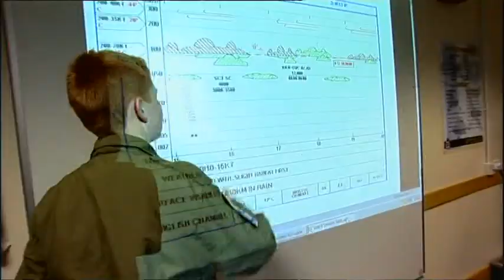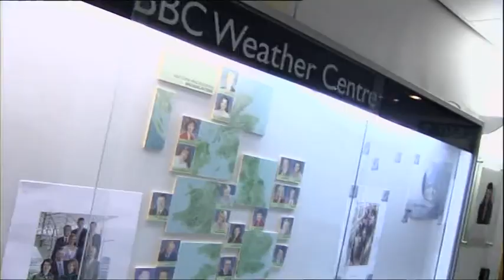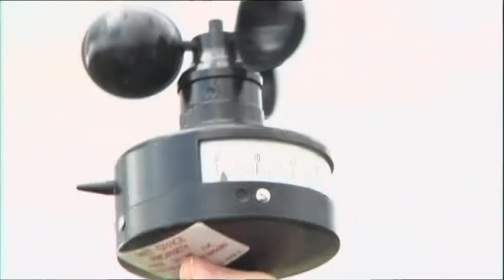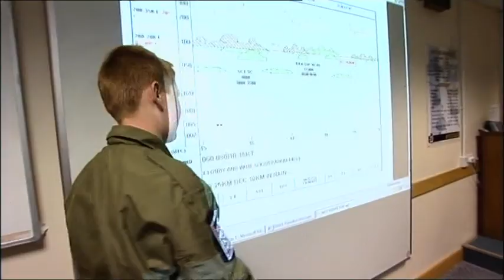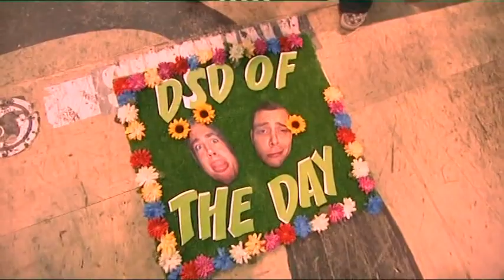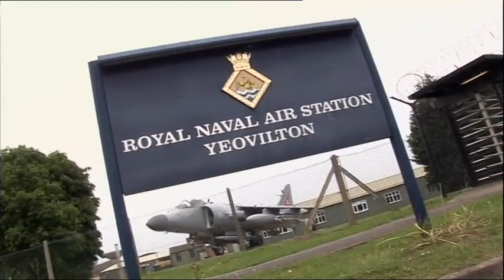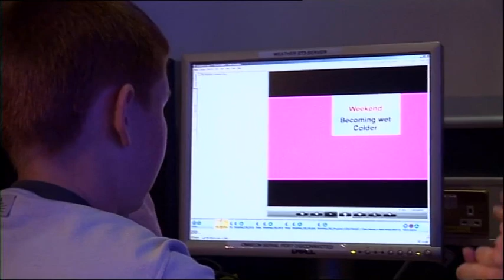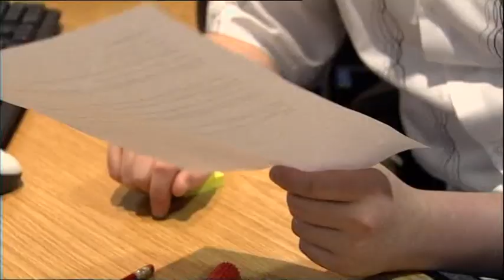Do Something Different (DSD) Thursday 12th July 2007